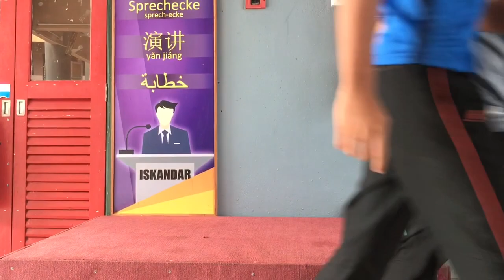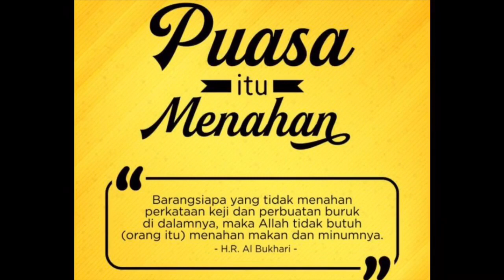Kisah Amtat dan Rohmen Berpuasa Evocative 1620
Amtat tak puasa??!!